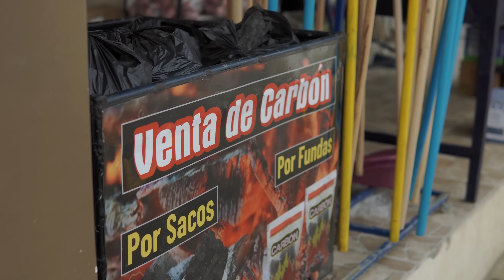Ni Como llevarte al Pueblo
Bien dicen; Mas vale solo que mal acompañado.